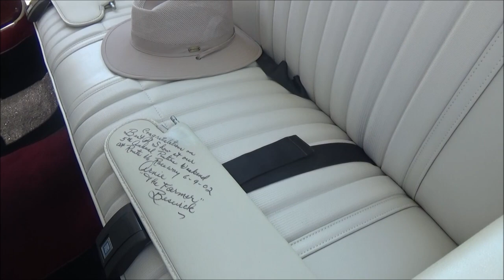1970 Pontiac GTO Cruisin Ocean City MD Dreamgoatinc Hot Rod and Classic Muscle Car Video